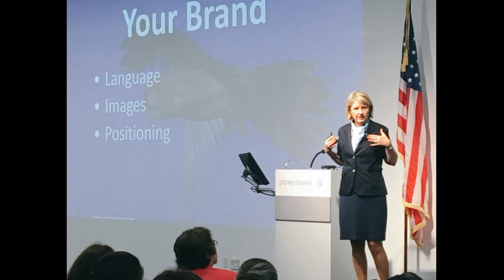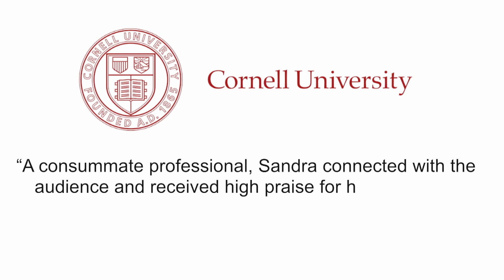Sandra Long - LinkedIn Speaker - LinkedIn Author (1:53 Mins.)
Sandra Long is an independent consultant and speaker specializing in LinkedIn, personal branding, sales, social selling and social recruiting. Her book is called "LinkedIn for Personal Branding: The Ultimate Guide." This speaker reel is a quick compilation video.